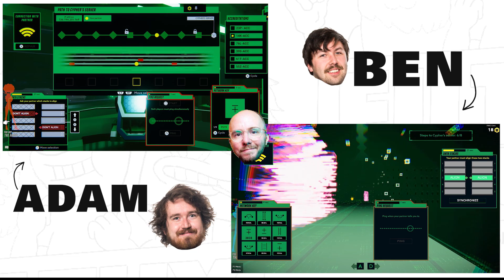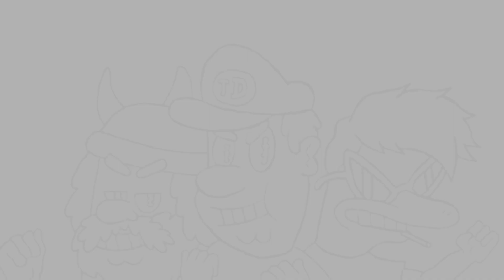Operation: Tango - Let's Play - Mission 4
The boys come up against their hardest mission yet! Will they knuckle down, or buckle under the pressure? Is this the end of their friendship, or just the beginning? The ONLY way to find out is to watch this video of them playing Operation: Tango.